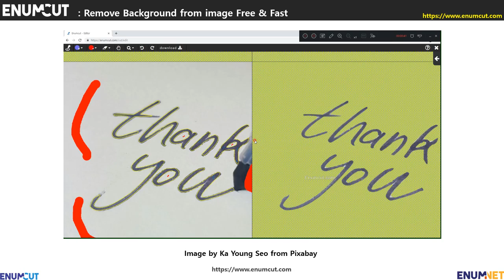[ Enumcut ] Thank you (calligraphy) Photo - Remove Background From Image (Example: Movie)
EnumCut!

Photo : Thank you (calligraphy) Photo - Image by Ka Young Seo from Pixabay